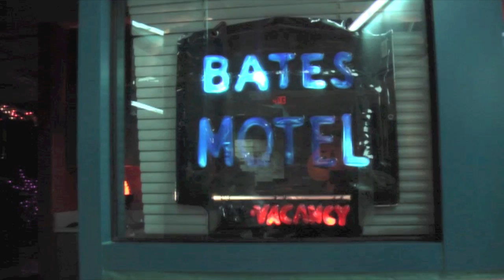RahwayTVonline - HALLOWEEN TRUNK OR TREAT - 10/28/2011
Footage from the Rahway Recreation TRUNK OR TREAT on October 28, 2011. Over 1000 parents and children participated. Join us next year.